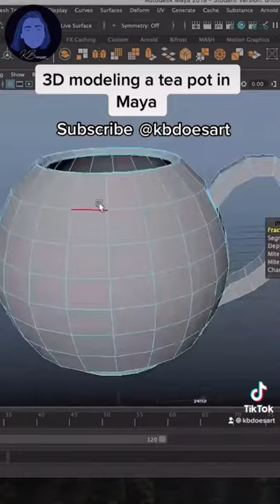Tea Pot 3D Model in Maya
Let’s create a tea pot in Maya! Tutorial up on my YouTube page!